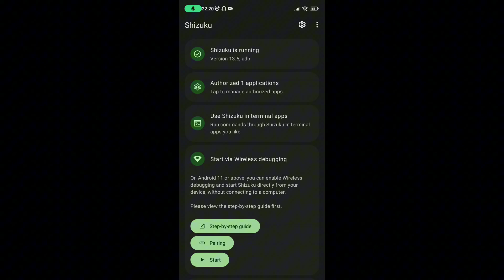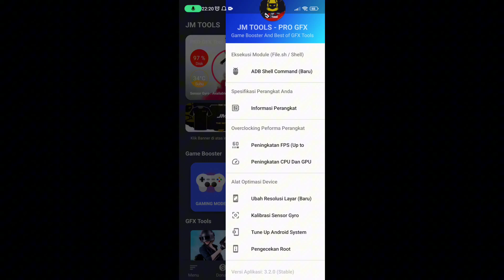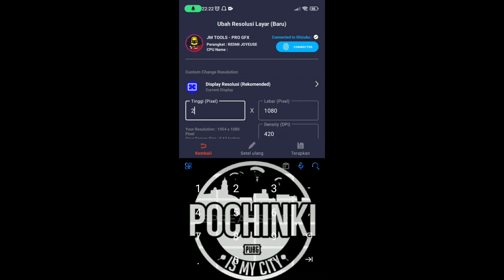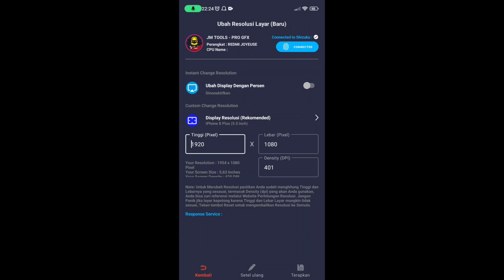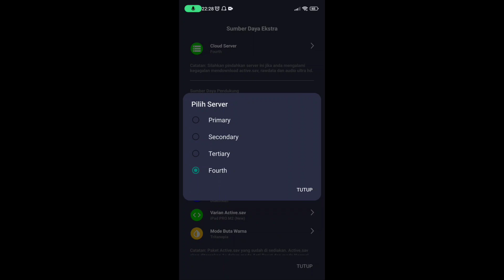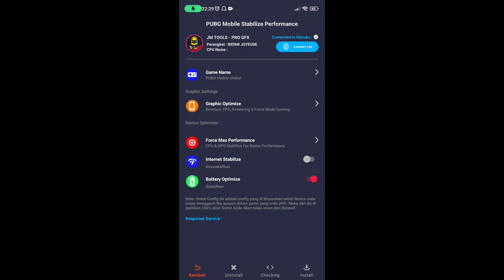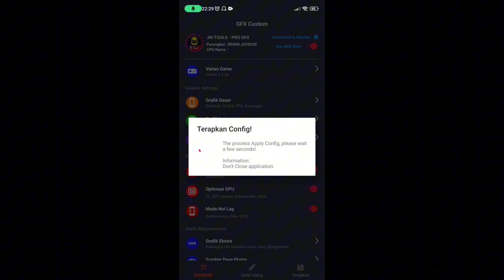View Ipad combo Jmtools terbaru 2024🔥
Kalian Pensiun gara-gara gak ada view ipad?
Gak ada view ipad gameplay jadi rusak?
ini solusinya 🔥🔥

Fyi : Perhatikan video jangan diskip biar gak error pada saat penerapan , jika ada yang kebingungan langsung mampir ke tele aja🔥

Noted :
"DISINI GUA NIAT NGEBANTU KALIAN, AGAR DEVICE YANG TIDAK MUMPUNNI BISA STABIL UNTUK NGEGAMING"

Benefit:
-Akses Video dan Aplikasi terupdate
-Bebas Konsultasi terkait settingan
-Prioritas membalas koment

Karena aku gak up lagi tentang babaji di YT, videoku terlalu gacor, sampai diklaim ama dia🗿
🔗 JMTools dan Cara downloadnya 2025

❗Jika tidak bisa download, salin linknya dan tempel ke Google📝